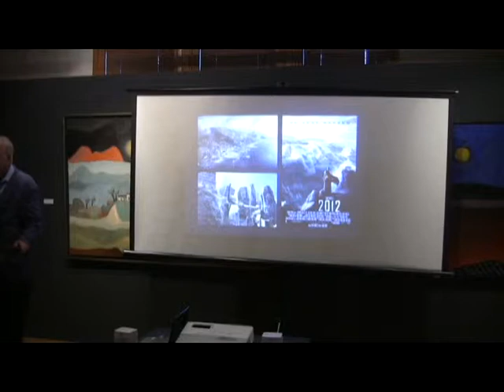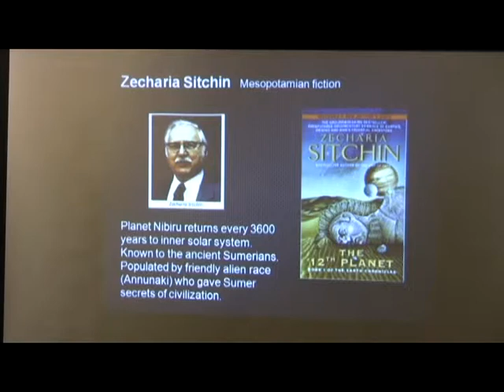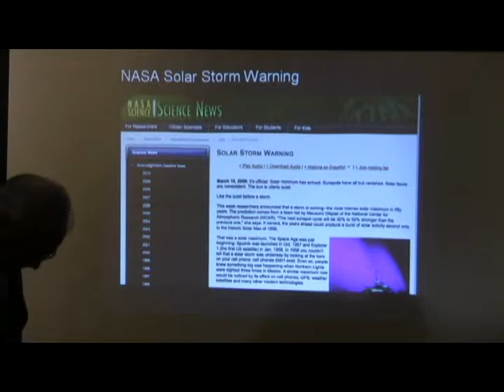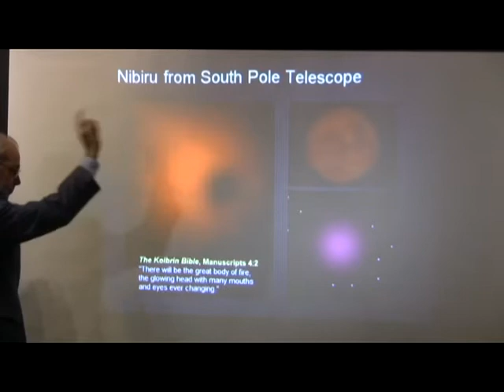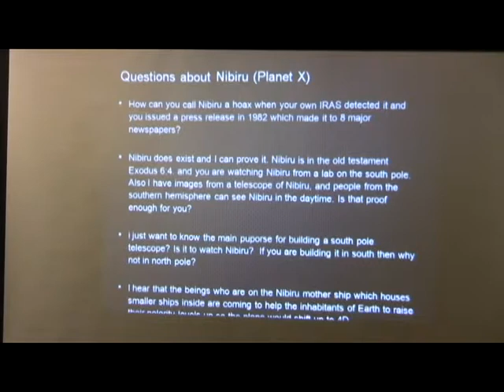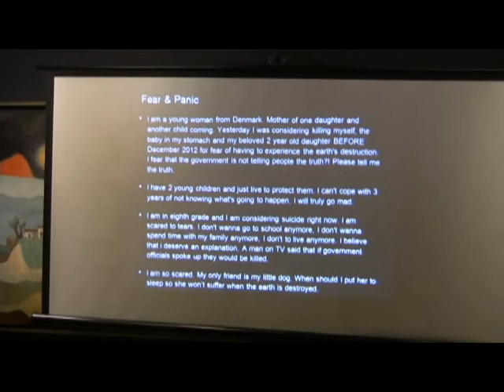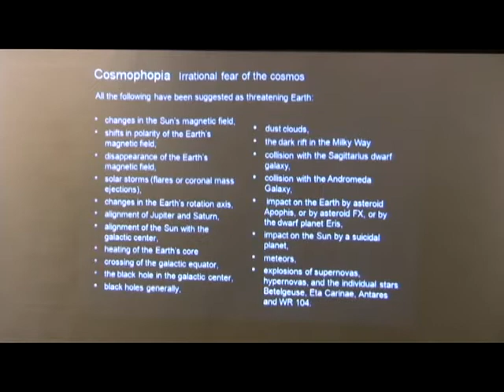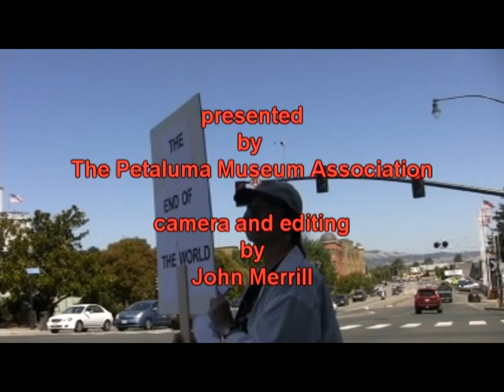End of World: David Morrison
NASA Ames Research Center. "Surviving 2012 & Other Cosmic Disasters.
David Morrison is the Senior Scientist of the new NASA Lunar Science Institute (NLSI), located in the NASA Research Park at Ames Research Center. The Lunar Science Institute will link competitively-selected science teams across the nation working together to help lead the agency's research activities related to NASA's lunar exploration goals. NLSI research includes studies of the Moon (including lunar samples), from the Moon, and/or on the Moon. Morrison also continues as the Senior Scientist at the NASA Astrobiology Institute, where he participates in a variety of research programs in astrobiology — the study of the living universe. From 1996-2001 he was the Director of Astrobiology and Space Research at Ames, managing research programs in the space, life, and earth sciences.

Produced, shot and Edited by: John Merrill